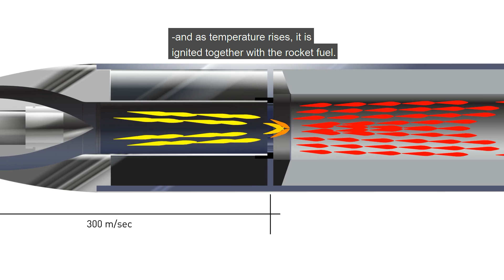Ramjet missile propulsion - the biggest invention since the introduction of the jet engine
When the jet engine was invented in the 1040s, it changed aviation forever: Aircraft could fly faster, higher and have more maneuverability. Now ramjet motors have the potential to create an equally fundamental change for rocket motors. Air to air missiles could reach as far as 500km. After more than 150 successful motor tests, the initial developmental test phase is over. Nammo now plans to move to ballistic firing tests.